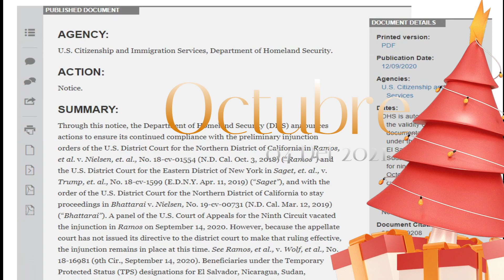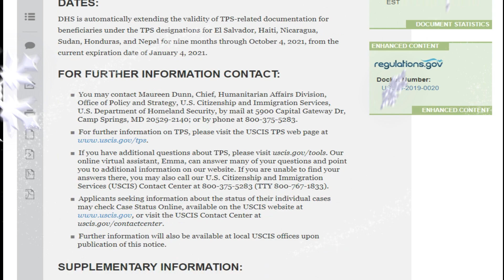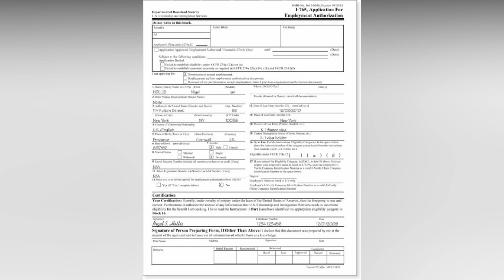TPS EXPIRA EN EL 2021 - Extienden el TPS 10 Meses mas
Aca este el Link de Inmigracion que actualizo el dia de hoy, para que pueda leer esta noticia de la extencion del TPS 2020  y expira el dia 04 de Octubre del 2021.

Paises Veneficiados son:

El Salvador, Haiti, Nicaragua, Sudan, Honduras, and Nepal

Encuentranos facilmente con nuestros Hashtags propios

G.E.R. STUDIOS